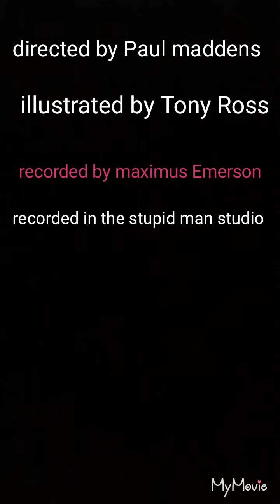The fortnight dances